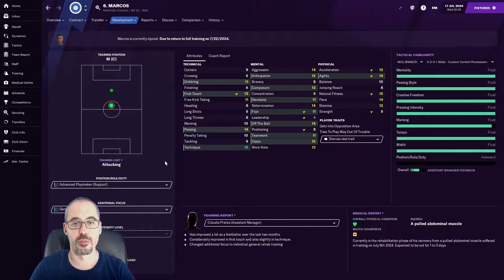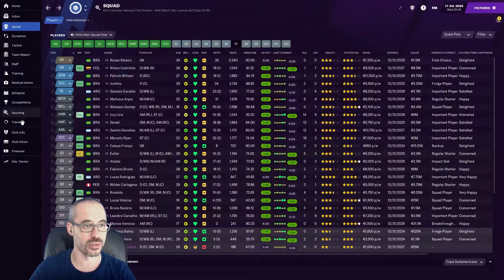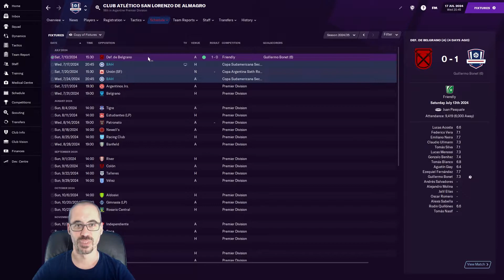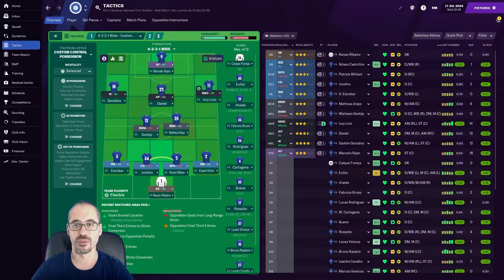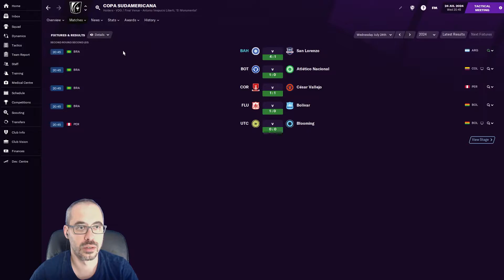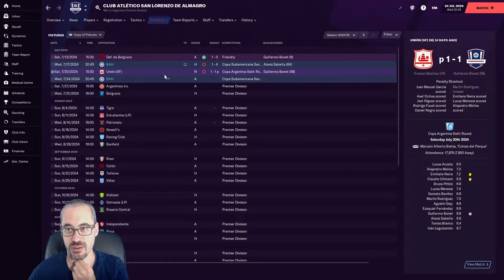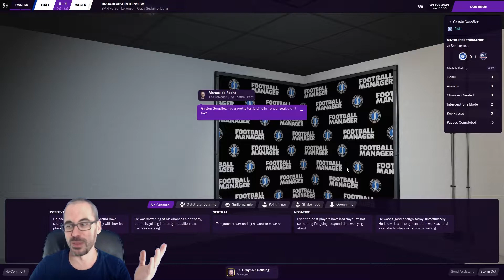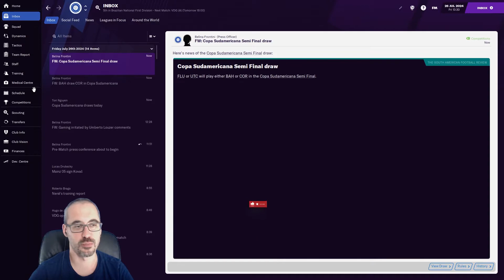COPA RUN OR BUST - EP42 - RELEGATION RANGER - FM21 - FOOTBALL MANAGER 2021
In today's Football Manager 2021 episode, we attempt to stay alive in the Copa Sudamericana. The comments want it. The fans want it. Can we do it?

FM22 will be on a 10% sale -- usually -- up until release day (November 9).